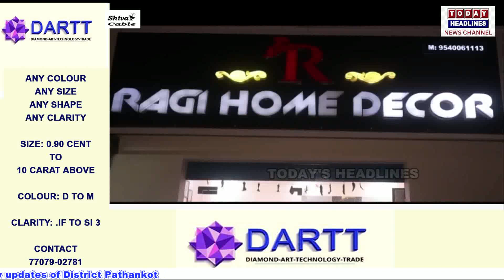सुजानपुर वासियों की बस अड्डा बनाने की मांग